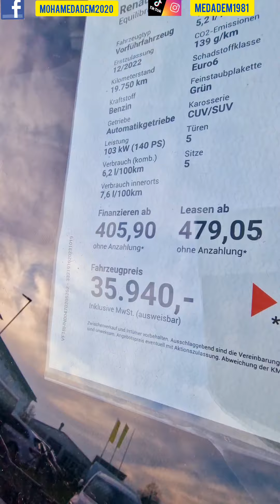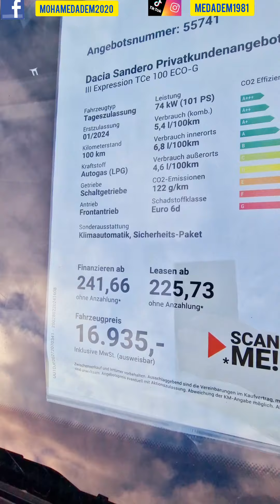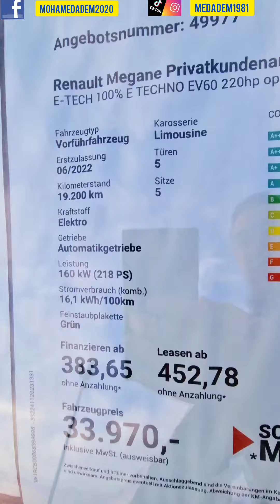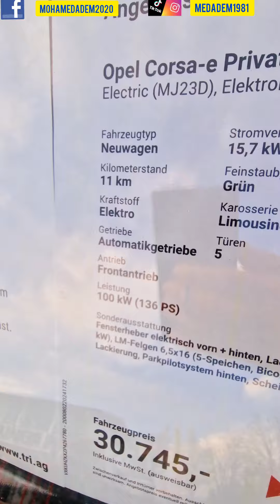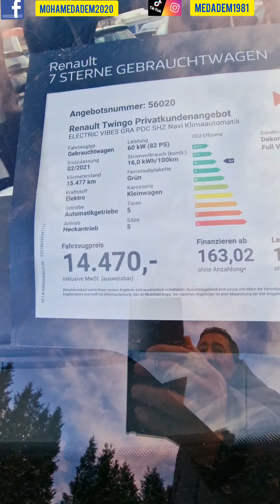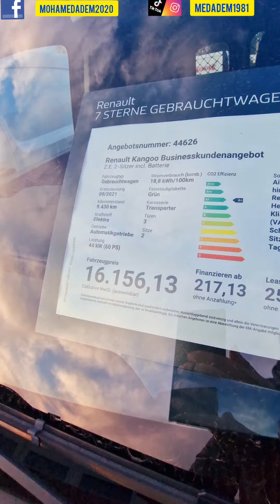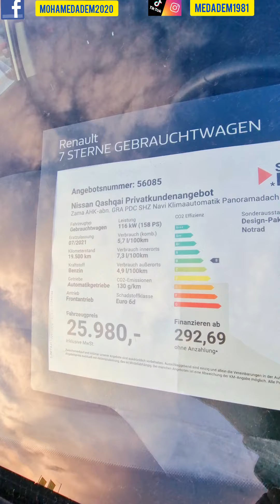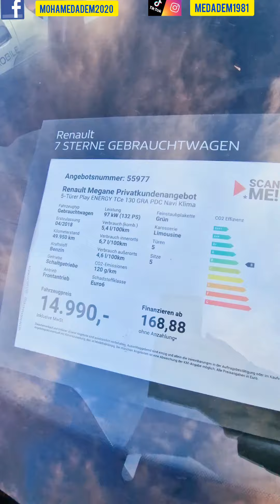كل فئات السيارات في شركة رونو و أوبلRenault,Opel بألمانياجديدة 2024 و أقل من 3 سنوات و تدخل للجزائر.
لا تنس الصلاة والسلام على رسول الله صلى الله عليه وسلم تسليما كثيرا عدد خلقه ورضا نفسه وزنة عرشه ومداد كلماته